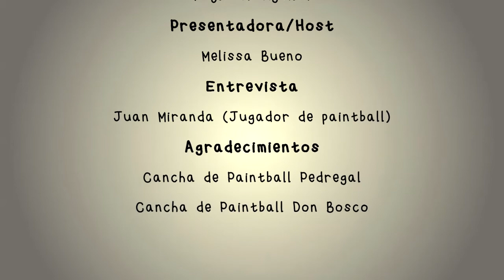Deportv - Micro deportivo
Vídeo realizado para Producción de TV I (2014-1) Universidad Arturo Michelena.